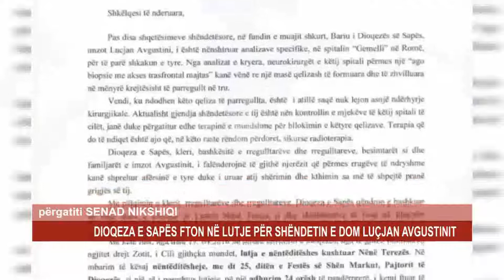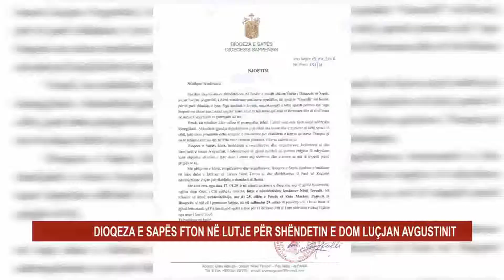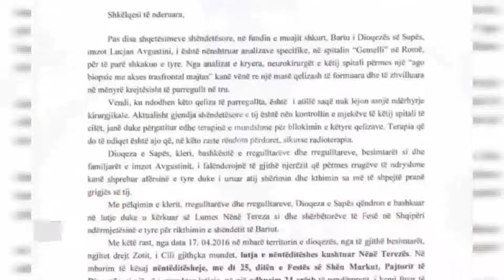DIOQEZA E SAPËS FTON NË LUTJE PËR SHËNDETIN E DOM LUÇJAN AVGUSTINIT